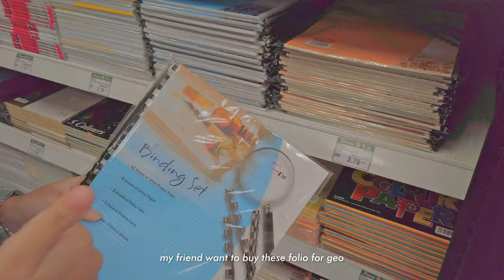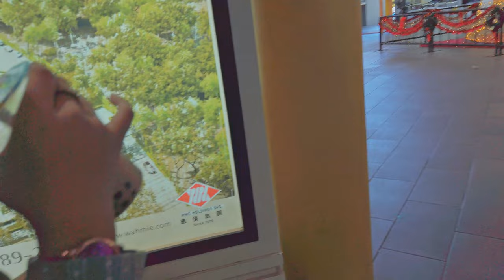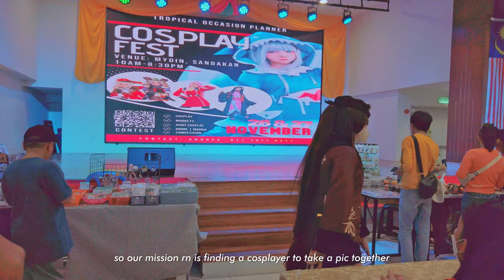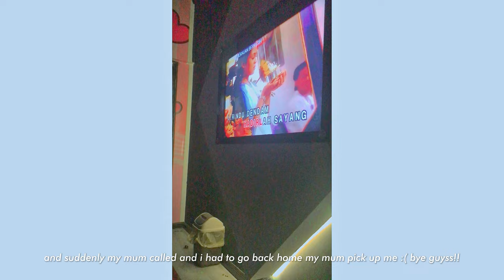a day in my life ♡‧₊˚ ( hangout, having fun, cosplay fest, kbox)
hashtag’s #

✿faq
name: Fyqa
age:15
birthday: 18 feb,2007
ethnicity:Malaysian
camera: dji osmo pocket,iphone 7
editing:capcut pc,adobe premiere pro